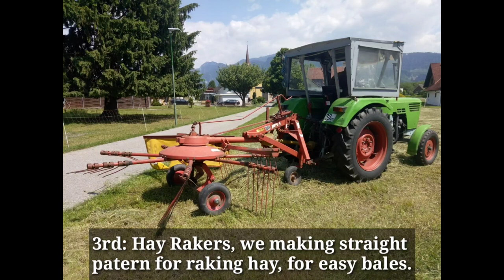Paano mag Ani ng Dayami | GRASS into HAY | harvesting Start - Finish | JergStyle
Paano mag Ani ng Dayami | GRASS into HAY | Hay Harvesting Start - Finish | Filipina in Austria | JergStyle

We harvesting Hay for our Animals, their food during Winter season.
Making small square Hay Start to Finish.
Real Farmer Life.

The equipment we use:
Deutz 3006 Tractor
Grass Cutting Machine (Mower Machine)
Motor Mower
Hay Rakers
Hay Tedders
Lely Welger AP 730 Square Baler (rented)
Loading Wagons

hay harvesting
hay harvesting process
hay harvesting machine
hay harvesting equipment
hay harvesting videos